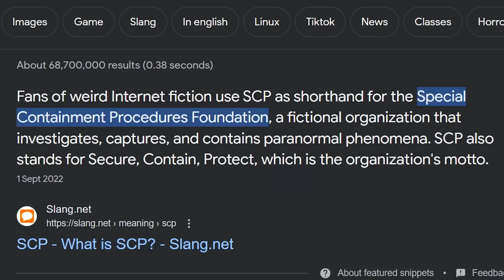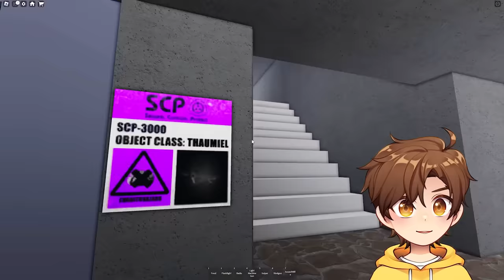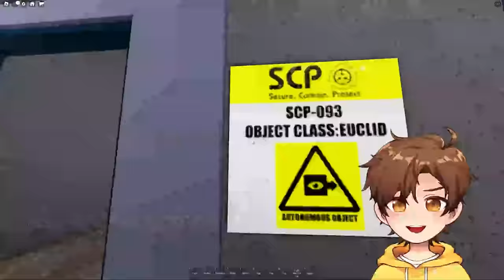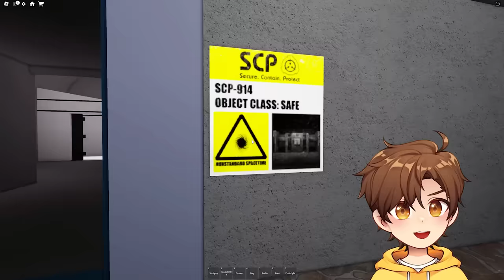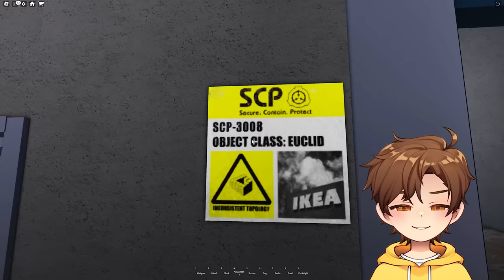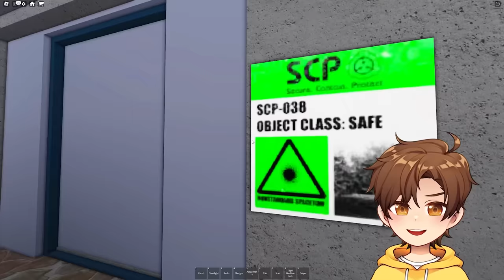i’m not scared…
today i investigated the scp foundation in Roblox